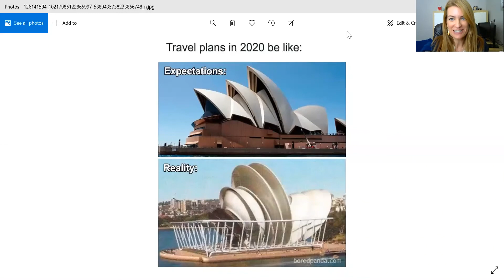Gratitude || Janice Burt || Aka Spanish Janice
✤ Welcome to “Janice Burt, aka Spanish Janice”
This channel is meant to bring light and encouragement to others who are struggling with overwhelming fear, low self-worth, devastating loss, heartbreak, anxiety, depression, and feelings of not being good enough. I know all of these struggles much too well and my goal is to make each of us feel less alone. We are better together!
I always try to entertain/update you by doing something new. I regularly upload amazing videos.

⭐ 4 random thoughts about Gratitude to wrap up the beautiful month of November!
1. It's a choice
2. Everything changes when we trade expectation for appreciation
3. Self-love and self-appreciation comes first
4. Our gratitude can then spill over onto others through our actions

👉 This channel deals with bringing light and encouragement to others who are struggling with overwhelming fear, low self-worth, devastating loss, heartbreak, anxiety, depression, and feelings of not being good enough, and MORE...

⏰ Video Duration: 21:39
0:00 Hi